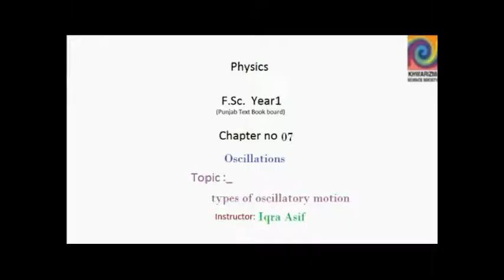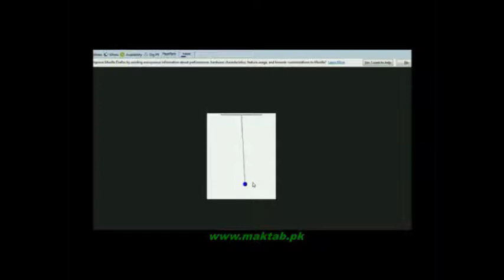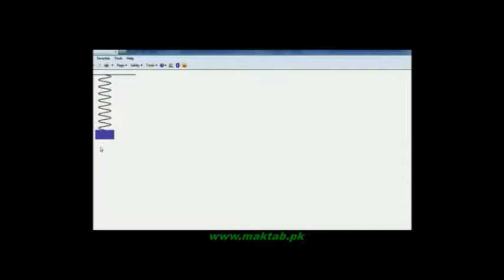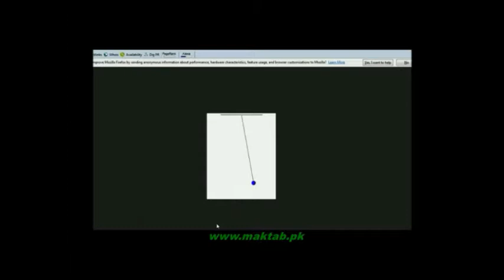F.Sc. Physics Book1, CH 7, LEC 2: Types of Oscillatory Motion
This video lecture from Oscillatory Motion (F.Sc. first year physics) covers Oscillatory Motion and different types of oscillatory motion with example. It also explains free Oscillation and forced Oscillation, Find more e-learning material and educational video lectures in Urdu at maktab.pk. These videos are free to use for promotional and commercial purpose by keeping the credits to Maktab.